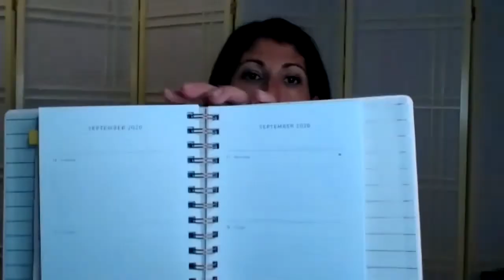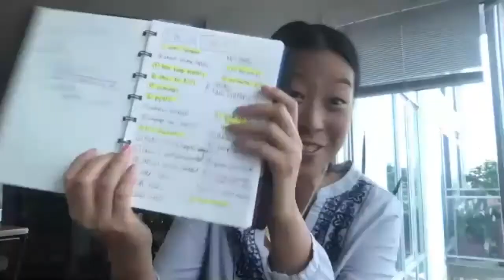A Guide to Getting and Staying Organized with Carole Blackburn